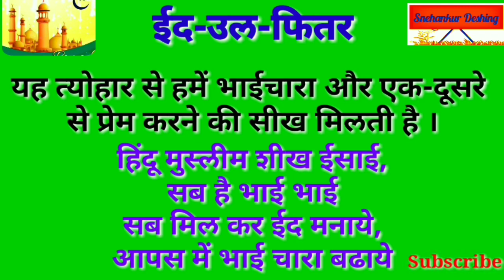ईद उल फितर निबंध/eid ul fitr nibandh in hindi/ ईद पर निबंध/ रमजान ईद निबंध/eid/Snehankur Deshing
ईद उल फितर निबंध/ ईद पर निबंध/essay on eid ul fitr in hindi/ रमजान ईद निबंध/eid/Snehankur Deshing